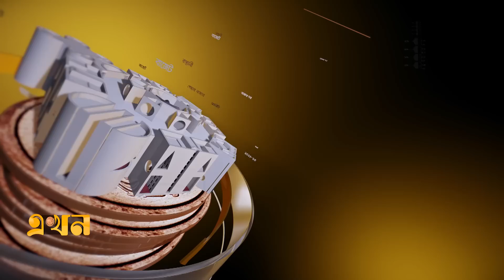এগিয়ে সড়ক, পিছিয়ে রেল ও নৌ | Budget 2023-24 | Transport | Ekhon TV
২০২৩-২৪ অর্থবছরের বাজেটেও সর্বোচ্চ বরাদ্দ দেয়া হচ্ছে যোগাযোগ ও পরিবহন খাতে। যা মোট বাজেটের প্রায় ২৯ শতাংশ। যেখানে সর্বোচ্চ গুরুত্ব পাচ্ছে সড়ক পরিবহন ও মহাসড়ক বিভাগ। তুলনামূলক অনেক কম বরাদ্দ দেয়া হচ্ছে রেল ও নৌ পরিবহন খাতে। যোগাযোগ বিশেষজ্ঞরা বলছেন, এটি বড় অর্থনীতির জন্য নেতিবাচক। পণ্য পরিবহনে রেল ও নৌপথকে আরও গুরুত্ব না দিলে টেকসই উন্নয়ন কখনই সম্ভব নয়।

Our Office Address:
EKHON TV
City Park Lane
19, Hatkhola Road, Wari
Dhaka-1203
Bangladesh